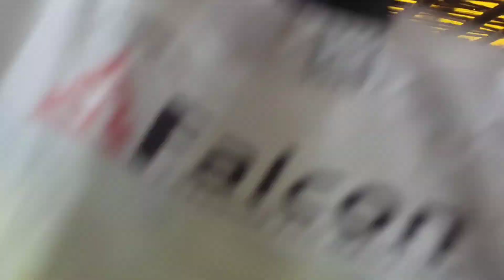Visit to Kalakund Village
one of the beautiful village near Mhow kalakund hill station.